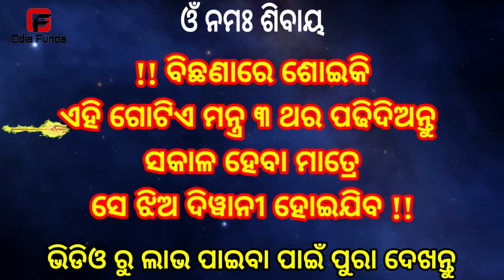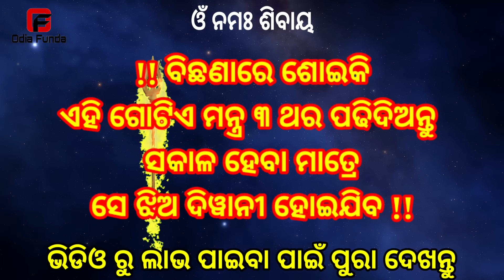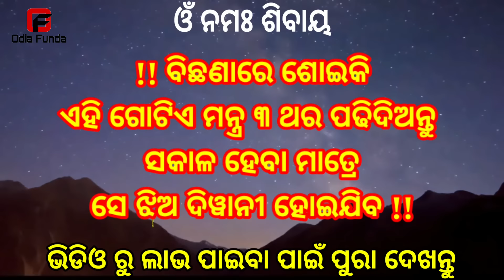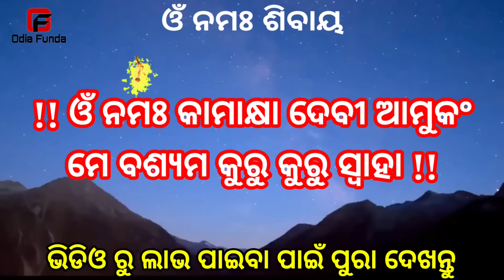ଶୋଇକି ମନ୍ତ୍ର ପଢିଦିଅ ଝିଅ ପଟିବ | odia tips | odia upachar | odia vastu shastra | odia rashifala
Friends mu apanaku ehi video jhia pateiba upaya ehi bisayare kichi janiba katha apana mananka sahita share Karichi jadi video ti apanaku bhala lage ama channel ku subscribe karibe Thank you